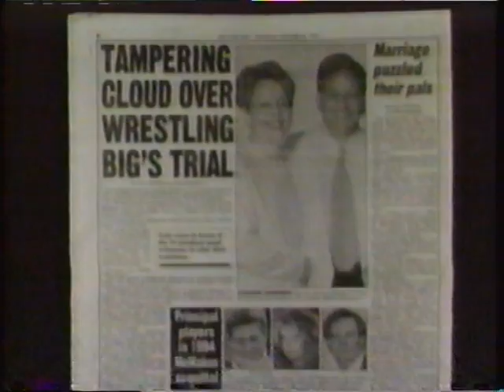Vince McMahon Rants Against Media & Feds, Even Tho Convicted 'Roids Doc Delivered Packages To WWF